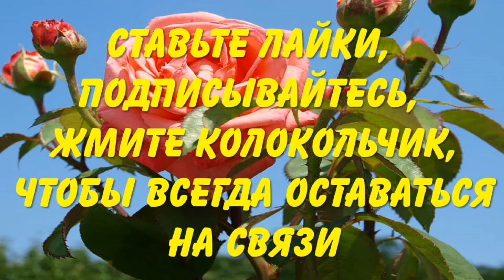Сезон сидератных посевов начинает ячмень